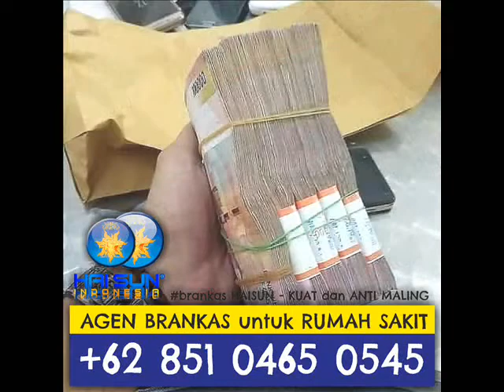brankas RUMAH SAKIT KLINIK DAN PUSKESMAS, BRANKAS merk HAISUN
KALIMANTAN BARAT, BENGKAYANG, KAPUAS HULU, KAYONG UTARA, KETAPANG, KUBU RAYA, LANDAK, MELAWI, MEMPAWAH, SAMBAS, SANGGAU, SEKADAU, SINTANG, KOTA PONTIANAK, KOTA SINGKAWANG,

KALIMANTAN TENGAH, BARITO SELATAN, BARITO TIMUR, GUNUNG MAS, KAPUAS, KATINGAN, KOTAWARINGIN BARAT, KOTAWARINGIN TIMUR, LAMANDAU, MURUNG RAYA, PULANG PISAU, SUKAMARA, SERUYAN, KOTA PALANGKA RAYA,